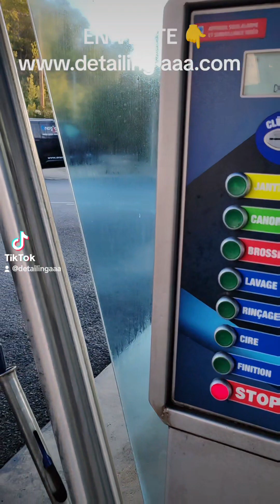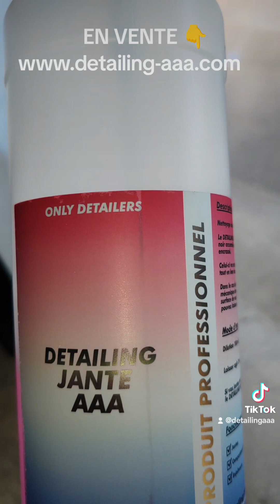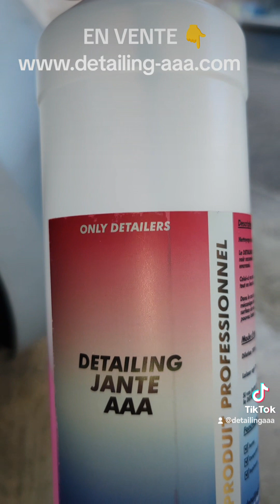le meilleur produit à jante le détailing jante AAA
voici le détailing jantes aaa notre produit est spécialement adapté pour nettoyer vos jantes fortement encrassé il va retirer avec une grande facilité la saleté accumulé pendant de très longs mois voir année vous avez la possibilité de l'acheter prêt à l'emploi ou bien en pur